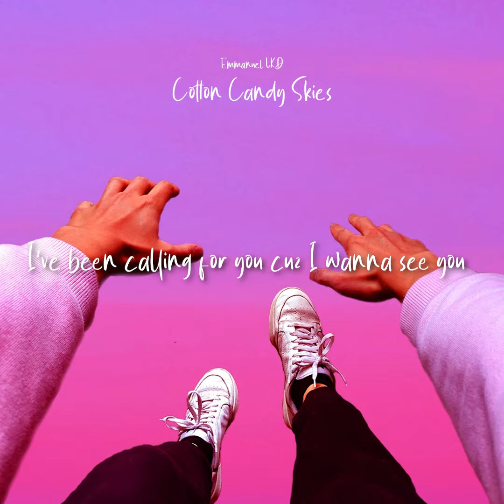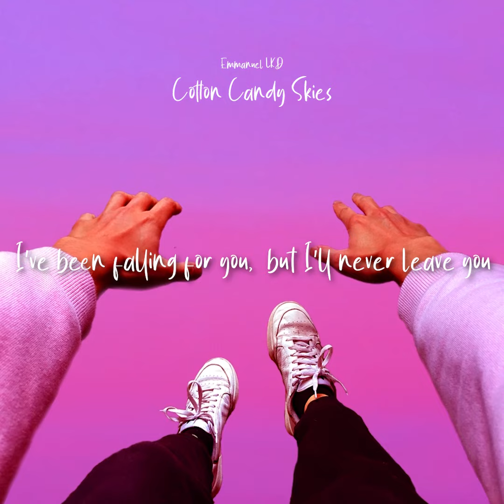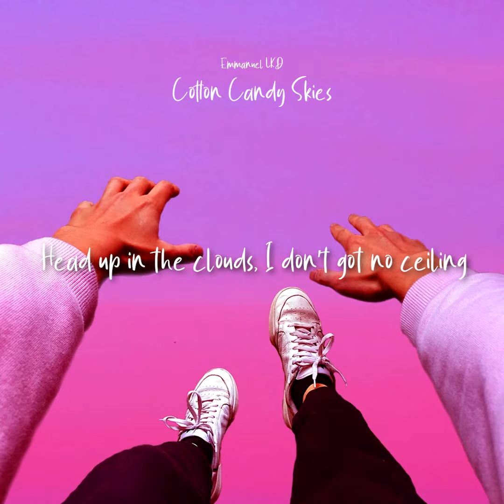Emmanuel LKD - Cotton Candy Skies (Prod. Nomad) [Lyric Video]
Listen to 'Cotton Candy Skies' from Emmanuel LKD's album, LUCID DREAMER

Written by Emmanuel Luangkhamdeng
Produced by Nomad Made It
Artwork by Emmanuel Luangkhamdeng